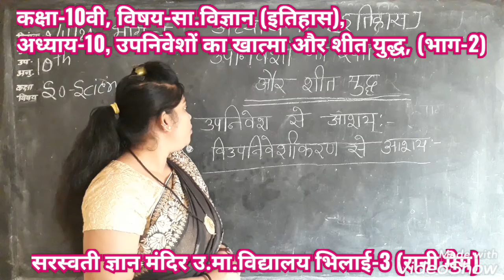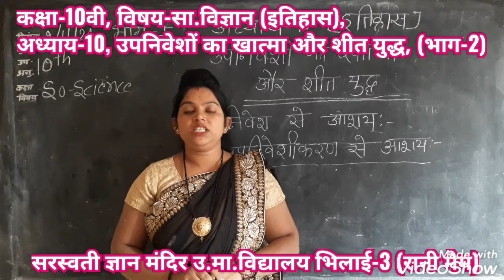CLASS-10TH, SUBJECT-SST [ HISTORY ] CHAPTER-10 PART-2